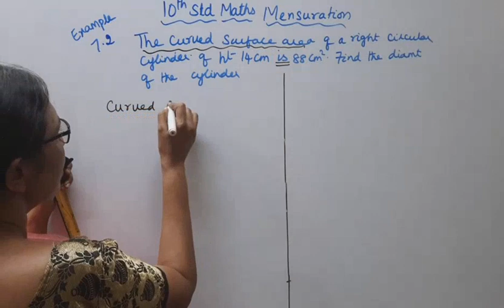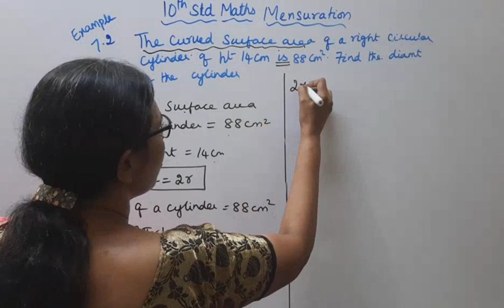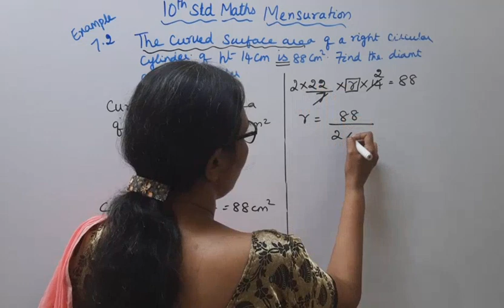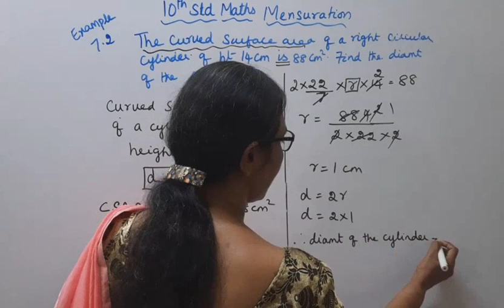T.N. 10th Maths Example 7.2 - Mensuration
tn10thmathsexample7.2 mensuration example7.2 mathsandtamil#